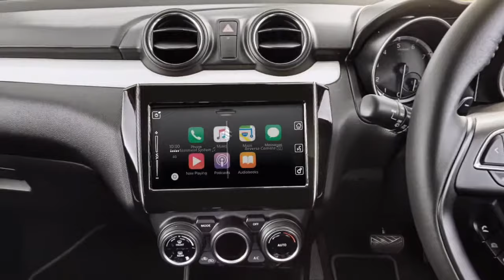Suzuki ARKit Demo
Check out this demo of our augmented reality project for Suzuki using ARKit on iOS11. Recorded using the screen capture function on iOS11.